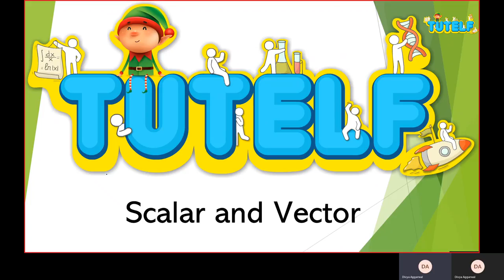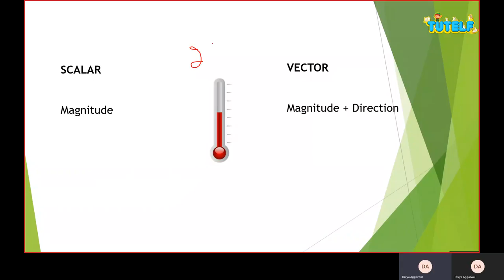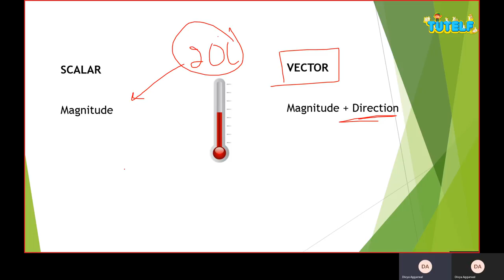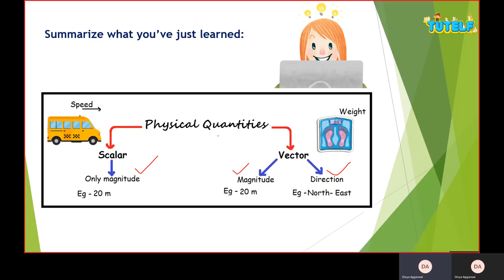Class 9 | Physics | Motion - Scalar And Vector (In Hindi)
सीबीएसई | NCERT | कक्षा 9 | भौतिकी | अध्याय 8 | मोशन - विषय - Scalar and Vector
CBSE | NCERT | Class 9 | Physics | Chapter 8 | Motion - Topic - स्केलर और वेक्टर

भौतिक राशियाँ क्या हैं? अदिश राशियाँ क्या हैं? वेक्टर मात्रा क्या हैं?
What are the physical quantities? what are scalar quantities? what are vector quantities?

भौतिक मात्राओं को स्केलर और वेक्टर मात्रा के रूप में वर्गीकृत किया गया है।
Physical quantities are categorized as scalar and vector quantities.

 जिन राशियों में केवल परिमाण होता है, वे अदिश राशियाँ होती हैं। संख्यात्मक
मूल्य परिमाण को व्यक्त करता है।
 The quantities which have only magnitude associated with it are scalar quantities. The numerical value expresses the magnitude.

जिन राशियों में परिमाण और दिशा दोनों होती हैं, वे सदिश राशियाँ हैं। अदिश राशियों में से कुछ दूरी, गति और औसत गति हैं; और वेक्टर मात्राएं विस्थापन, वेग और औसत वेग हैं।
The quantities which have both magnitude and direction associated with them are vector quantities. Few of the scalar quantities are distance, speed, and average speed; and the vector quantities are displacement, velocity, and average velocity.

क्या इसकी इकाई पर मात्रा का स्केलर या सदिश होने का कोई प्रभाव है? नहीं! सोचिये क्यों?
Is there any effect of the quantity being a scalar or vector on its unit? No! Think why?